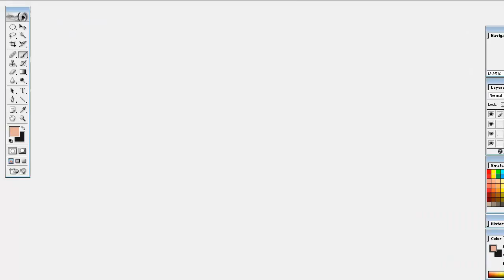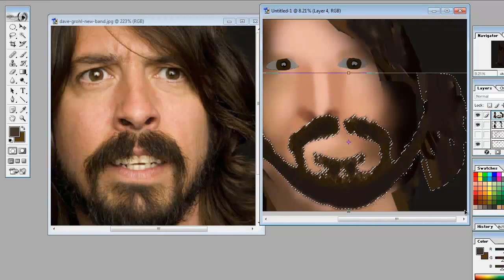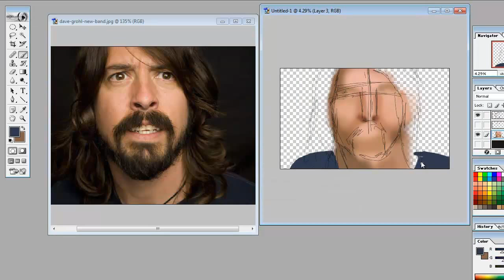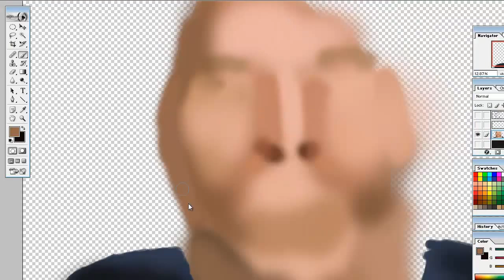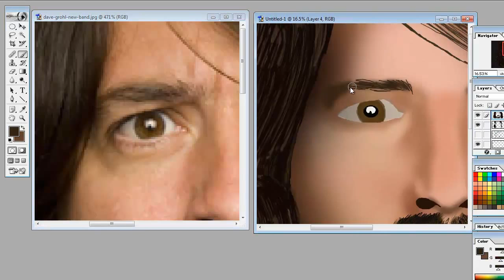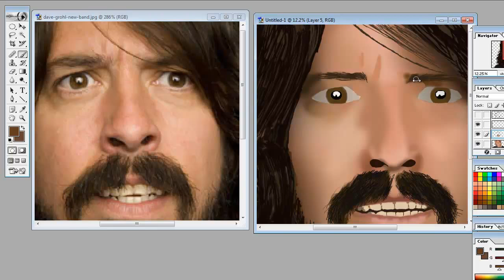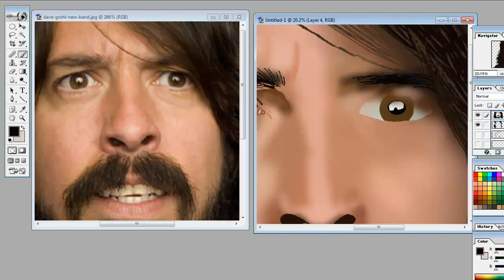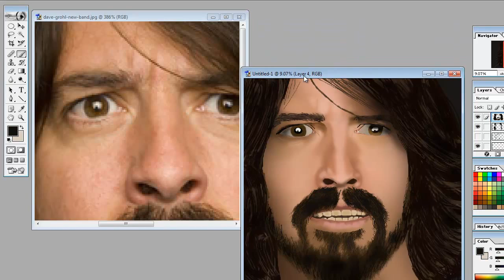Foo Fighters Dave Grohl - Speed Painting by James Kiernan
First proper attempt at a real person! Was rushing so left some minor details out.